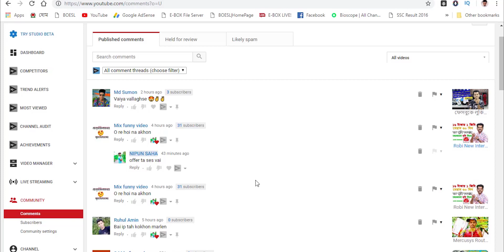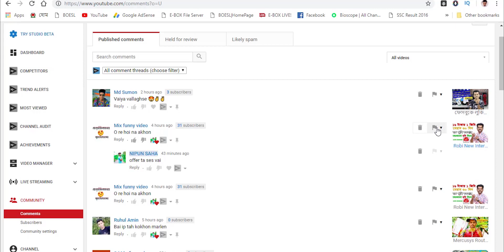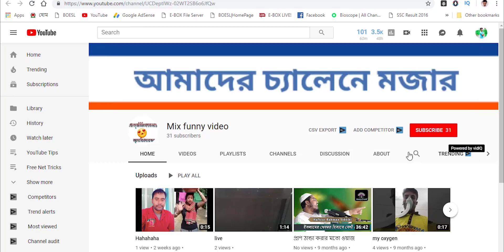ইউটিউব এ কাউকে ব্লক মারবেন কিভাবে! | How To Block Someone On Youtube Channel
বন্ধুরা সবাই কেমন আছেন আশা করি আপনারা সবাই অনেক অনেক ভাল আছেন। আমরা যারা ও ইউটিউবে তে কাজ করি তাদের কিন্তু প্রচন্ড পরিমাণ ব্যাড কমেন্ট আসে। খারাপ কমেন্ট গুলো যারা করে তাদেরকে কিভাবে আপনারা ব্লক করবেন এই ভিডিওটা আমি আপনাদের সেটাই দেখেছি তো জানতে ইচ্ছে হলে ভিডিওটা দেখতে থাকুন আর এই ভিডিওটা আপনাদের বন্ধুদের মাঝে শেয়ার করতে ভুলবেন না। যাতে তারাও খুব সহজে এই সিস্টেম টা শিখতে পারে।